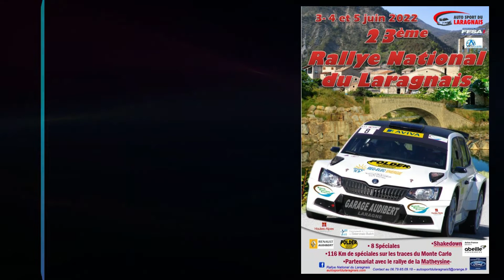Bouffard-Descharne Skoda Fabia Rallye du Laragnais 2022